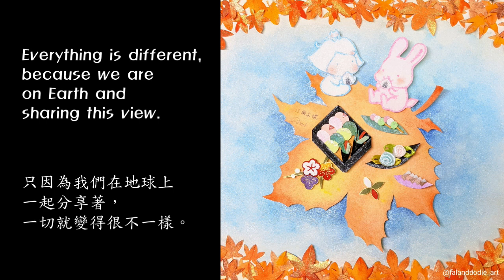【Sky lantern / 天燈】Chapter 4 | Mixed Media Art | Creative Process | CatGal's Story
CatGal's Story | 貓女孩故事【Sky lantern / 天燈】

Stars in the night sky,
Lightly,
Silently carry our hopes.

夜空裡的點點繁星
輕飄飄的
靜靜地載著我們的希望

【牌卡祝福/Card Blessing 】
With the grateful heart, practice to say the words and do the behaviors of gratitude so that the best wishes will come back to you in different ways.

帶著感謝之心，練習說感恩的話語和做感恩的行為，
美好的祝福會透過不同方式來到你身邊。

The Sacral Chakra（I feel）

本我輪：情緒、性能量、創造力
口訣：我覺得

Mixed Media Art | Moonlight | Healing Arts | Card Blessing | relax art for life | wisdom story art | Spiritual wisdom art | heart picture book | 心靈繪本